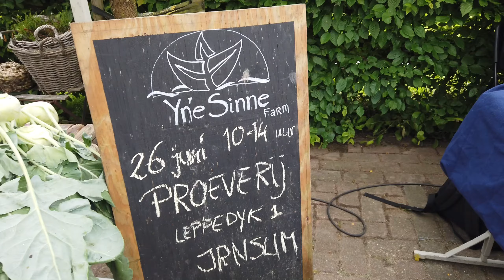Versmarkt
We gingen langs bij de versmarkt om te kijken wie er allemaal staan en wat ze allemaal verkopen. Dit jaar zal de versmarkt nog plaatsvinden in augustus, september en mocht het weer het toelaten dan ook nog in oktober. Kom je dan ook gezellig langs?